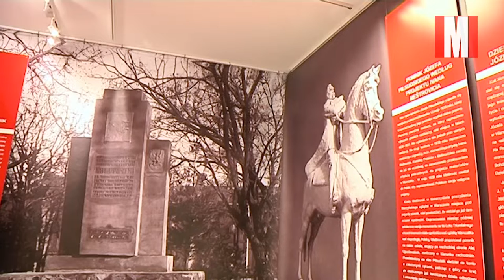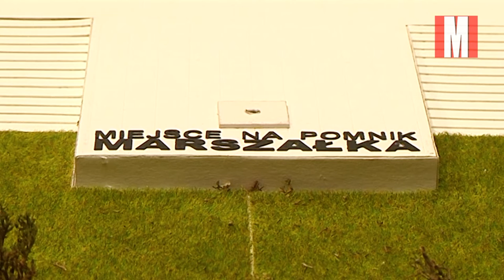Makieta z przeszłości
Majową Noc Muzeów, o czym obszernie informowaliśmy, jak zwykle zorganizowano w Legionowie z rozmachem. Choć chyba nie z takim, jaki towarzyszył pierwowzorowi głównej atrakcji otwartej na Piaskach wystawy czasowej, poświęconej formom upamiętniania postaci Józefa Piłsudskiego. Bo sądząc po tej ekspozycji, w II Rzeczpospolitej potrafiły one przybierać wręcz monstrualne rozmiary...